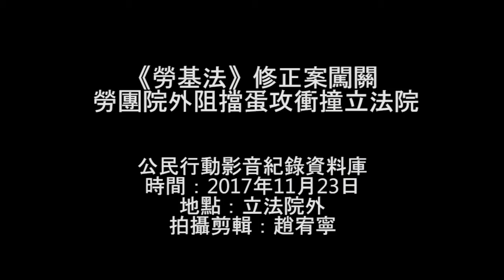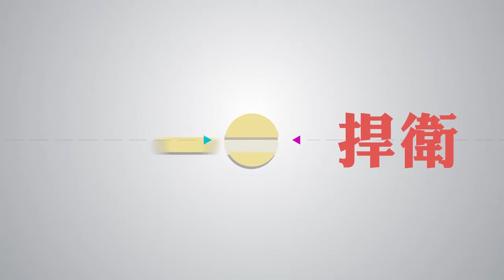2017.11.23 《勞基法》修正案闖關 勞團院外阻擋蛋攻衝撞立法院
立法院今（11/23）由經濟、衛環聯席委員會審查《勞基法》部分條文修正草案，一早多個勞工團體集結群賢樓場外嚴厲抗議，痛批立法院淪為行政院與資方代表的橡皮圖章，讓「低工資、高工時」的台灣勞動困境雪上加霜。